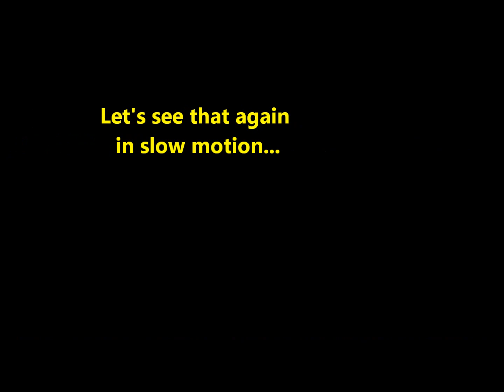Hurricane Bass Scare - The Black Nasty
Demo for the guys I work with, 160 db to the dome!!!  Bass scare on Gorilla Zoe - Money Man (Decaf).

Equipment
6 SoundQubed HDC4 15s
4 SoundQubed 3500d.1s
6 Batcap 4000s, 1 Batcap 3000
4 Mechman SMD 340a alternators
700+ ft Stinger 1/0